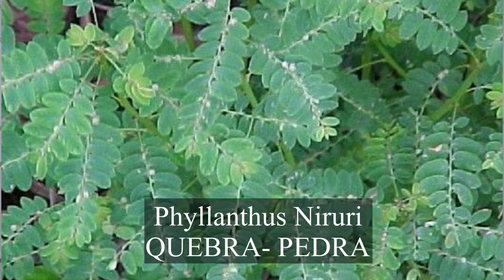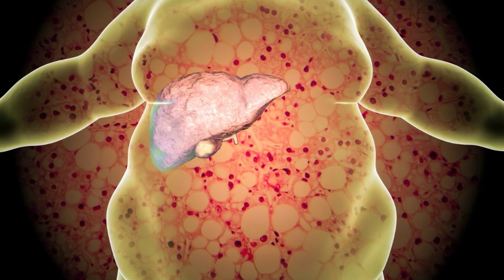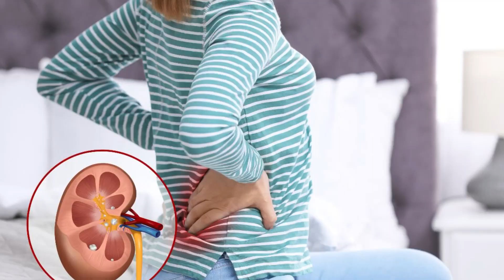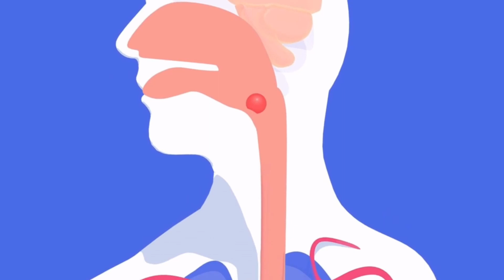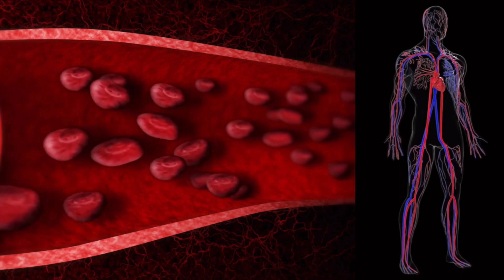CHÁ com a planta QUEBRA PEDRA para desintoxicar os RINS e o FÍGADO | Como fazer o chá e como usar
📖 Tudo posso naquele que me fortalece. (Filipenses 4:13)

Quer saber como realizar uma reeducação alimentar utilizando chás medicinais, sucos naturais e shakes matinais?
 Então, prepare-se, porque você, minha amiga, está no canal certo. Aqui é a nutricionista Vanessa Gaudiano, especialista em fitoterapia, e vou te ajudar a desinflamar e desinchar seu corpo utilizando remédios naturais.fitoterapia, e vou te ajudar a desinflamar e desinchar seu corpo utilizando remédios naturais.

📲 ENTRE PARA MEU GRUPO DO WHATSAPP  desinchar para desinflamar

🟢 MEUS PROGRAMA DE REEDUCAÇÃO ALIMENTAR
DE BEM COM A BALANÇA: Aprenda a se Alimentar de Forma Saudável Utilizando os Remédios Naturais

São só 2 cliques, super fácil. Combinado?

Vamos juntas aprender a viver sem dor 😃
Você também pode me encontrar ↴

As informações contidas nos vídeos não têm a intenção de substituir a consulta ao profissional nutricionista, fitoterapeuta ou médico, nem servir como recomendação para qualquer plano de tratamento. Em caso de dúvidas, procure o seu médico.

Trata-se de um vídeo meramente educativo, com o objetivo de instruir a população sobre diversos assuntos que envolvem a medicina integrativa.
A Medicina é uma ciência em constante mudança, e os vídeos são produzidos com base nos artigos científicos mais recentes até a data.